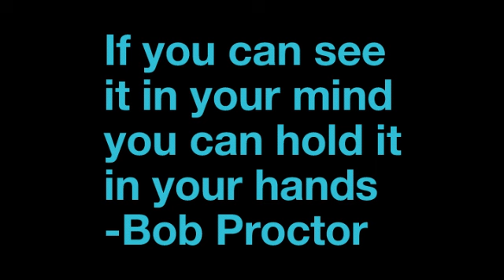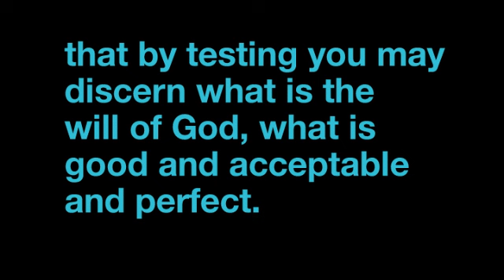The Rona Series: Fuchsiababe's Quotivation #6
FYI, my quotes are derived from my own experiences on my walk with Christ. I upload any message that God has placed on my heart. My hope is that they'll resonate with those who may have similar experiences. They will not resonate with everyone. Or may resonate later.  I am Empathic and highly intuitive. I use quotes from celebrities and philosophers from time to time. I will ALWAYS give credit to the speaker in that case.